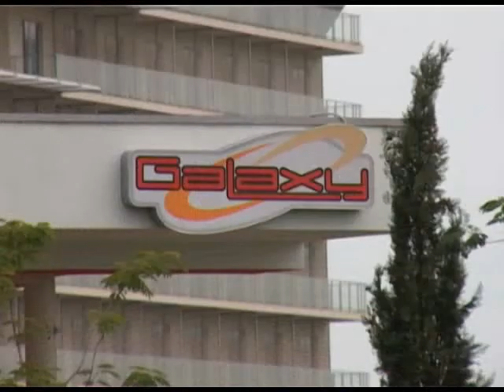Комплекс «7 звёзд» в Сочи открывает летний сезон Новости 24 Эфкате Сочи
Отдохнуть, вкусно поесть, развлечься и пообщаться с друзьями. Получить всё сразу и в одном месте — не просто мечта. Отдых на любой вкус предлагает ресторанно-развлекательный комплекс «7 звёзд», который открывает летний сезон. Расположен он на территории отеля «Азимут» в Имеретинской Низменности.

Сочи. Новости.
Телеканал Эфкате.